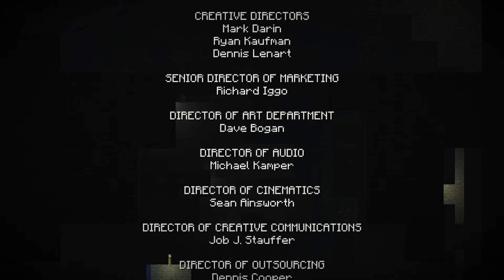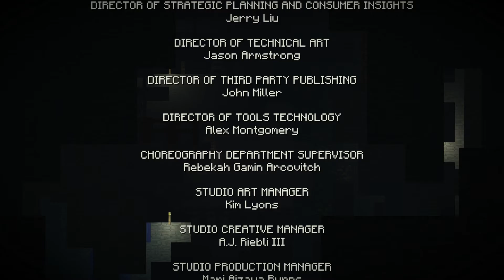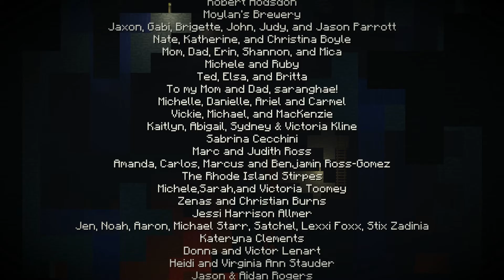Vertrauen und Verrat // #009 Minecraft: Story Mode [Ende Episode 2]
In Minecraft: Story Mode übernehmen wir die Rolle von Jesse. Zusammen mit unseren Freunden Axel, Olivia, Petra und Schweinchen Reuben stolpern wir in ein großes Abenteuer! Um die Welt vor einem Monster zu bewahren, müssen wir versuchen die alten Helden des Landes aufzuspüren und trotzen dabei Gefahren aus End und Nether...

Kauft es euch im Original!